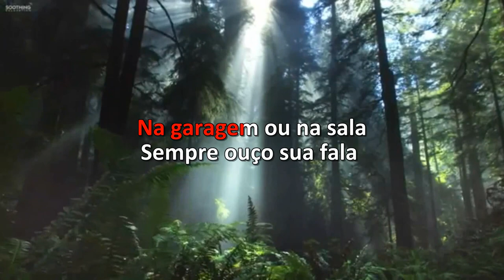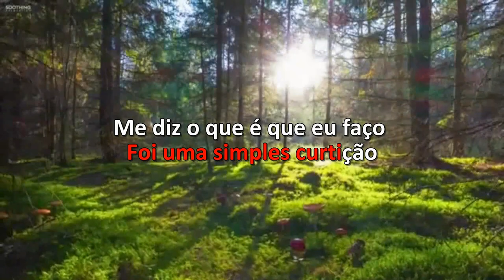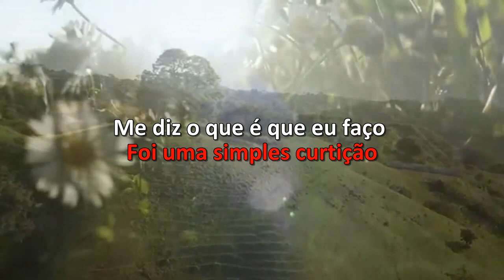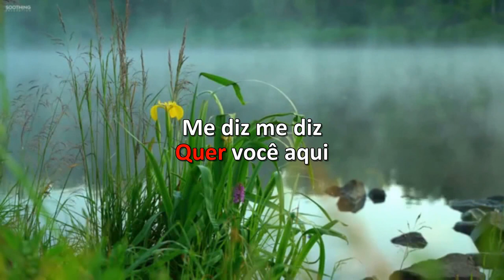Karaoke - Gian E Giovani - Você Virou Saudade